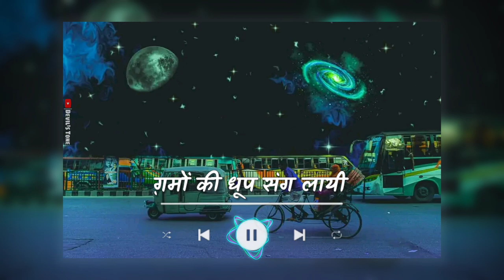Wo Lamhe x Ek Mulaqat Ho (Lyrics) | Lofi Mashup | No Copyright Music | Devil's Tone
lofi mashup song
lofi mashup slowed and reverb
lofi chill music
lofi chill vibes